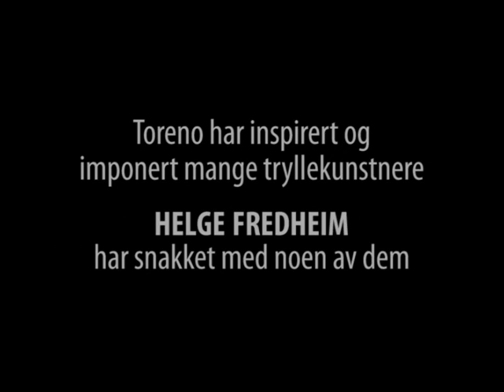Hyllest til Toreno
Norske tryllekunstnere hyller Toreno